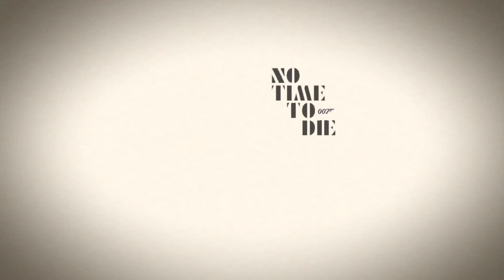No time to die - Billie Eilish Cover (Leandro Alvarez)